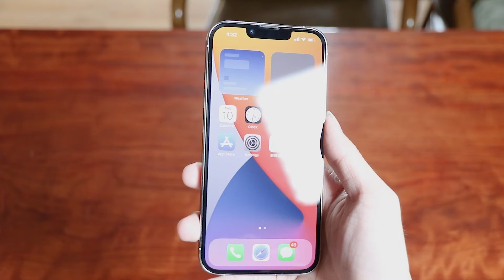How To Use Arrow Series Privacy Screen Protector